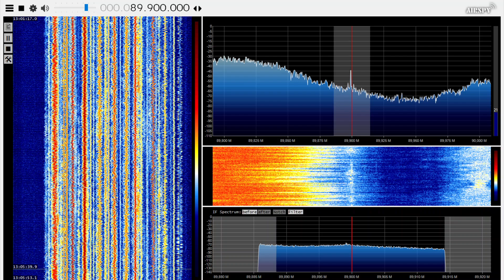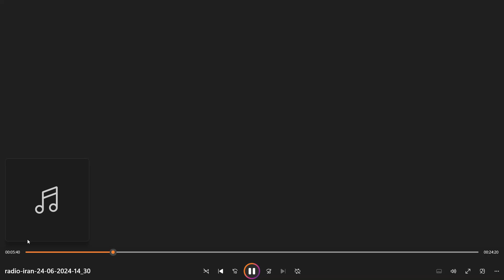[FM-DX] IRIB Radio Iran via 3575km Sporadic E in France (Double Hop) • 24/06/2024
• Reception of IRIB Radio Iran on 89.9 in Brindas, France (10km South-West of Lyon) on June 24, 2024 via 3575km Double Hop Sporadic E •

A great surprise by analyzing the IQ files from the Sporadic activity of yesterday: IRIB Radio Iran was hidden in the middle of the other signals, on 89.9.

This tiny signal caught my attention, especially due to the unusual language. After sending some audio clips to a contact who is able to understand Farsi, he told me it actually was Farsi. After checking the website of Radio Iran, I was able to find a podcast from the moment when I received this 89.9, and it was a clear match. As you can see on the video, I make some comparisons between the FM recording and the podcast, directly downloaded from the website of Radio Iran. You can hear the same phone-in intervention, and the same words.

This is my personal first reception of Iran, and so far, my biggest distance on CCIR (The standard FM band), since I had Sporadic up to about 3700km on OIRT.

FMLIST suggests that the most likely transmitter is located in Moghan, at a distance of 3575km from my location, with an ERP of 100kW. It is on the exact same path as Southern Romania, which was also received at this moment.

The fact this signal had very low modulation helped to make it audible despite a weak strength. I used the NFM Mode of SDR# in order to improve the listening perception, since it is more difficult to listen to the signal in WFM. I never expected to find Iran in this IQ file since there were no specific indicators of a Double Hop in this direction.

-- Receiver --
Airspy Mini via SDR# software